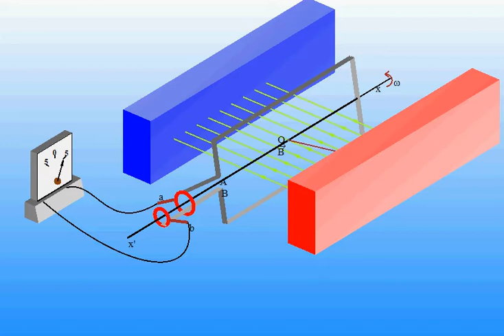may phat dien xoay chieu